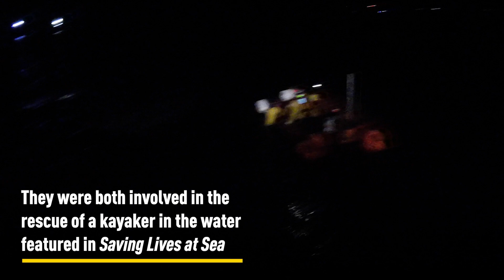RNLI Father and son interview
Have you ever wondered what it would be like to save lives with your family? Watch father and son, Frank and Jack, from Larne RNLI interview each other to find out.

We've seen lots of families working together on Saving Lives at Sea. Missed an episode? Catch up on BBC iPlayer.

But it’s not just lifeboats. RNLI lifeguards patrol 248 beaches, keeping people safe, providing safety advice and rescuing those in trouble. Education volunteers visit schools and swimming clubs to help teach the next generation how to enjoy the water safely. And volunteer fundraisers and shop workers give up their time to generate vital funds. The RNLI is also working to help communities around the world that are most at risk of drowning.

The Royal National Lifeboat Institution, a charity registered in England and Wales (209603), Scotland (SC037736), the Republic of Ireland (CHY 2678 and 20003326), the Bailiwick of Jersey (14), the Isle of Man (1308 and 006329F), the Bailiwick of Guernsey and Alderney, of West Quay Road, Poole, Dorset, BH15 1HZ. Clayton Engineering Limited (Registered No. 01274923). R.N.L.I. (Sales) Limited (registration number 2202240) also trading as RNLI Shop. RNLI College Limited (registration number 7705470). All companies are registered in England and Wales with registered offices at West Quay Road, Poole, Dorset BH15 1HZ.